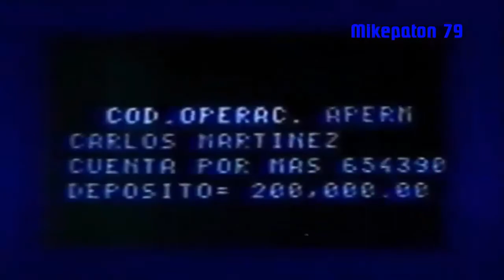Banco de Crédito Perú 1982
Estreno, Sistema De Crédito Por Más.